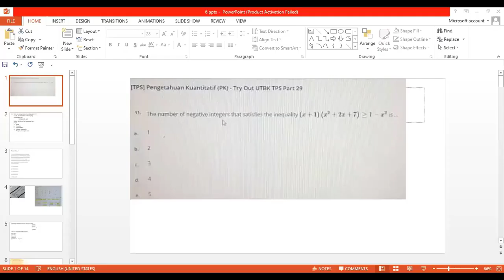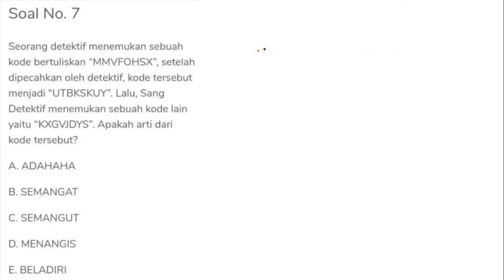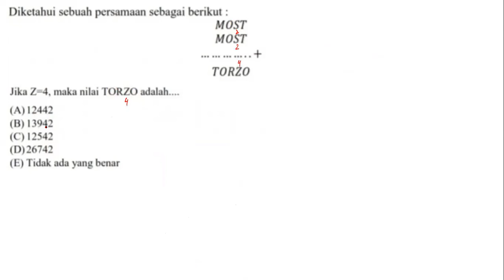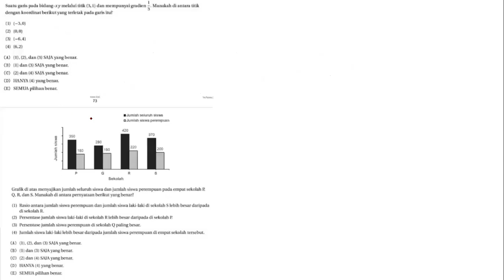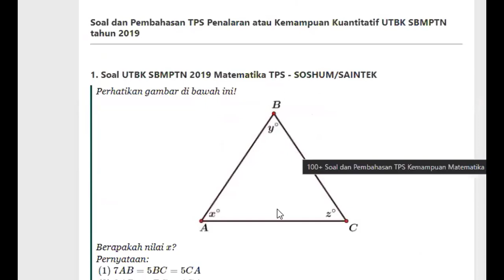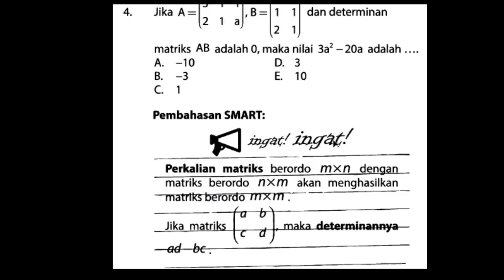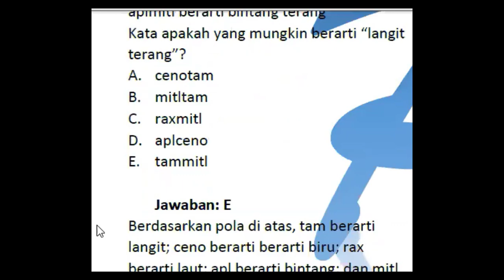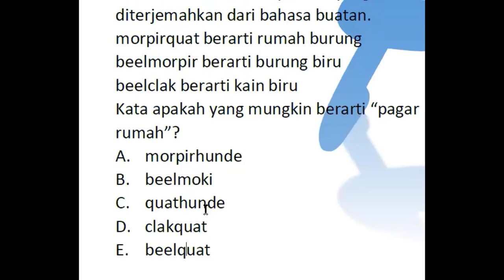BAHASA PANDA ATAU IMAJINASI, MATRIKS, DAN UJI KUANTITATIF UTBK SBMPTN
3 panda lucu bahasa indonesia,
5 minute craft panda bahasa indonesia,
pandawa 5 bahasa indonesia,
kung fu panda 6 bahasa indonesia,
budak pandai 7 bahasa,
tni pandai 7 bahasa asing,
bella pandai 7 bahasa